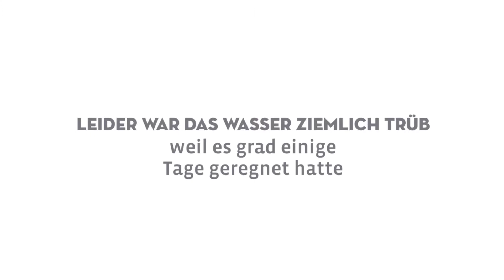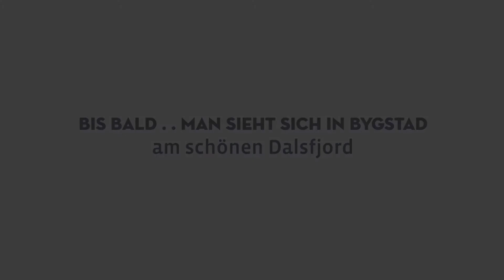1.ter Einsatz Spydro Camera Bygstad/Dalsfjord